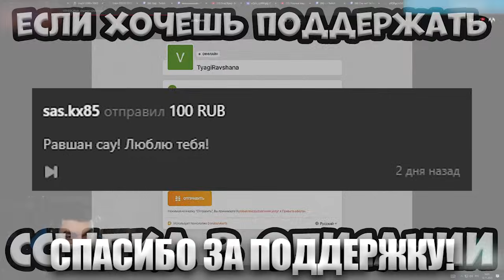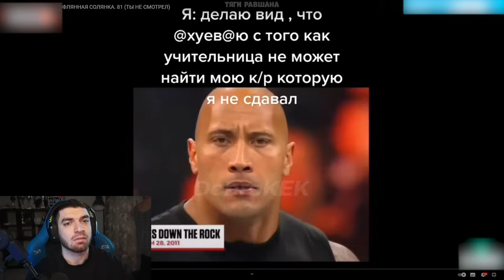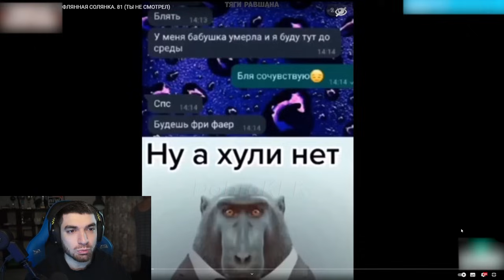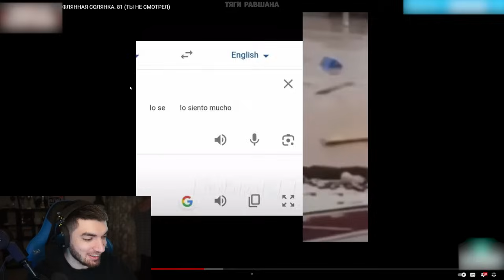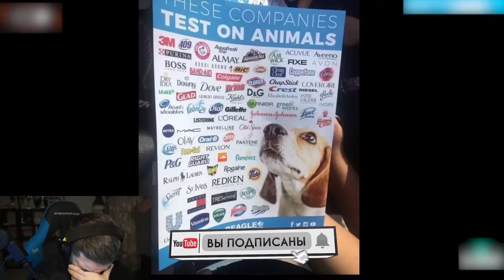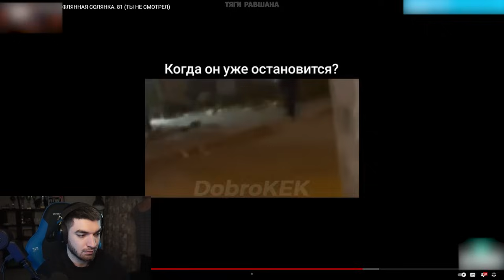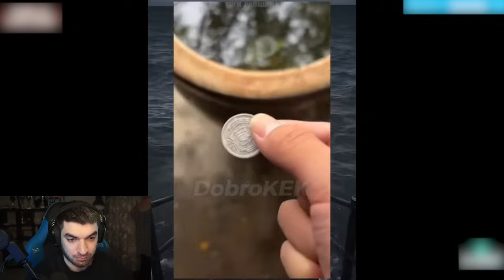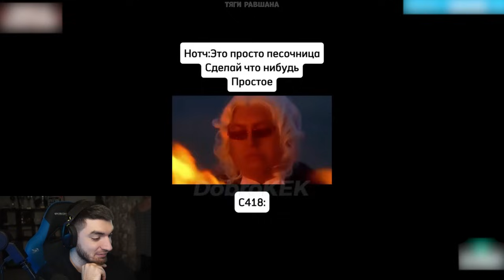РАВШАН СМОТРИТ МЕМЫ ИЗ ТИК ТОКА #20! Равшан мемы тик ток